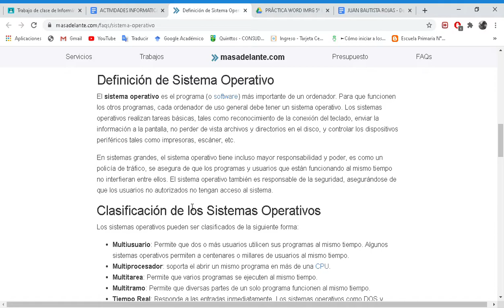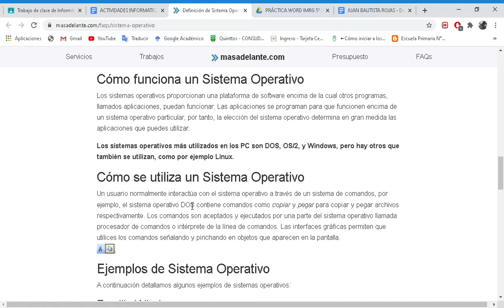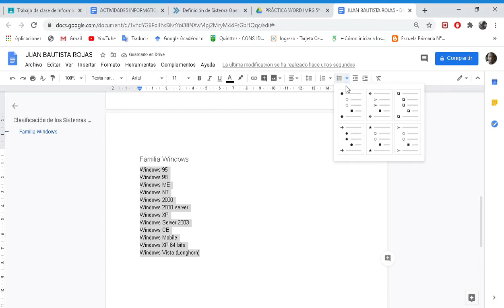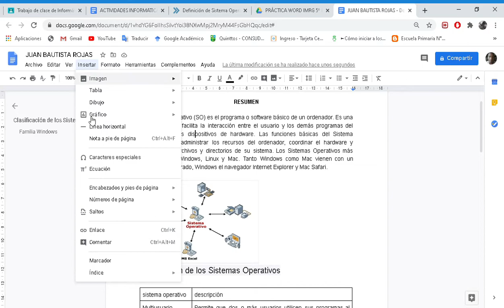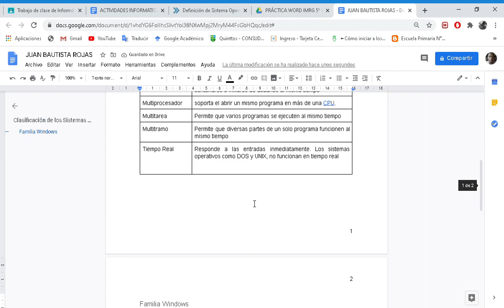MINI CURSO Google Doc/Word Clase 4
Viñetas, interlineado y número de páginas